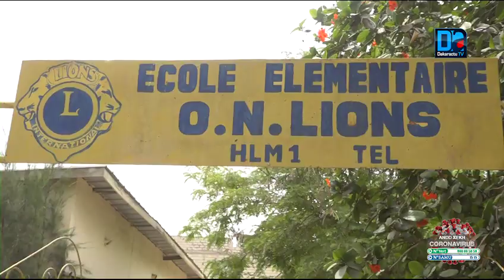Lutte contre le Coronavirus aux HLM : seize familles confinées, selon le premier adjoint au maire